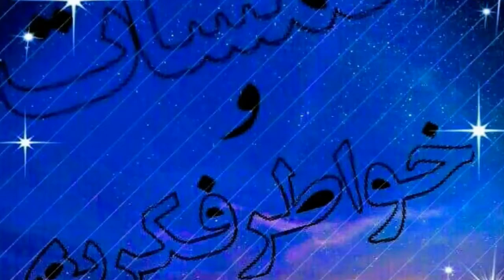إزاى نحافظ على سلك الشاحن من القطع ويفضل معاكى فترة أطول فيديو تعاون مع جروب ستات شاطرة بجد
نخافظ على سلك الشاحن  جديد او سلك شاحن مقطوع قطع بسيط  ف القطعة البلاستيكية او الحافظة البلاستيك دى هتخلى الشاحن يعيش معاكى فترة طويلة    القطعة البلاستيك دى موجودة ف اى محل تليفونات جمبك هتلاقيها